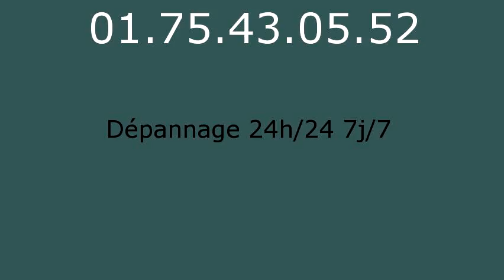Plombier Magny le Hongre - 01.75.43.05.52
Plombier Magny le Hongre. Plombier 77700. Plomberie Magny le Hongre. Depannage plomberie Magny le Hongre. Depannage chauffage Magny le Hongre. Plombier chauffagiste Magny le Hongre. Chauffage Magny le Hongre. Recherche de fuite Magny le Hongre. Assainissement Magny le Hongre. Degorgement Magny le Hongre. Entreprise specialise dans le depannage de plomberie d urgence sur Magny le Hongre. Devis Gratuit et immediat Magny le Hongre. Ouvert 7j/7 et 24h/24 sur Magny le Hongre. Plomberie 77700. Depannage plomberie 77700. Depannage chauffage 77700. Plombier chauffagiste 77700. Chauffage 77700. Recherche de fuite 77700. Assainissement 77700. Degorgement 77700. Nos Domaines d intervention sont : Recherche de fuite Magny le Hongre - Degorgement Magny le Hongre - Assainissement Magny le Hongre.